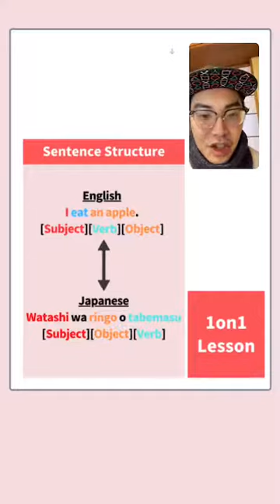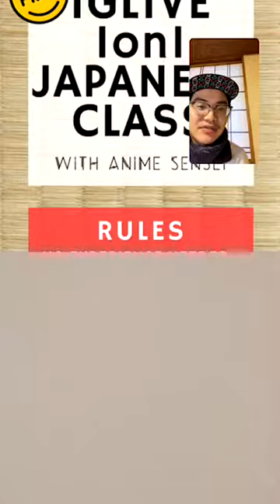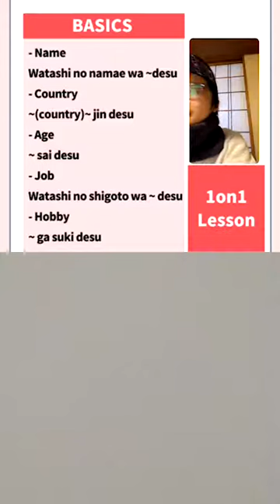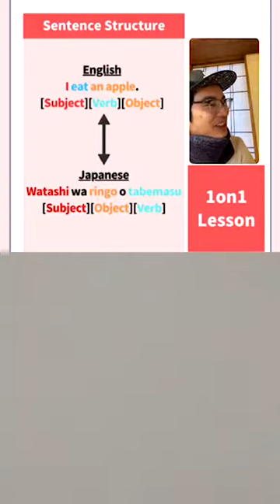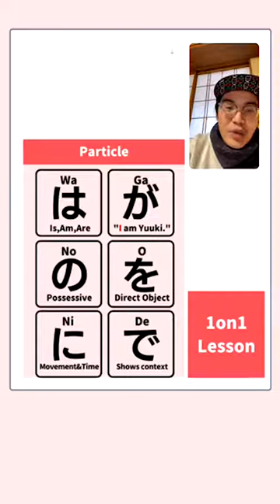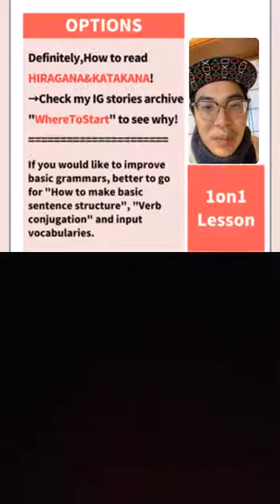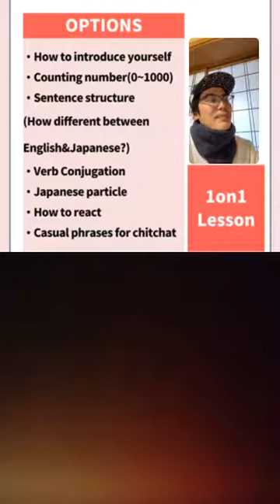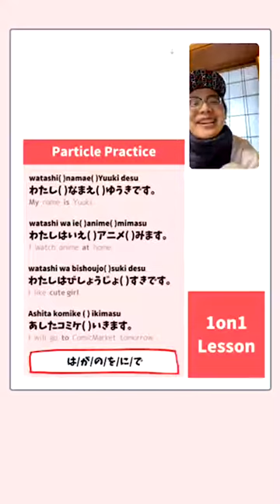Japanese Particle&Sentence structure🇯🇵1on1 Japanese Lesson with Anime Sensei👨‍🏫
00:00 Introduction
7:25 Japanese Particle&Sentence structure
33:13 Kanji & Advice to get job in Japan
53:15 Review ep1 of Attack on Titan Final season
👨‍🏫 Ever wanted to have opportunities to chat with "OTAKU" sensei while learning Japanese? I'm here!